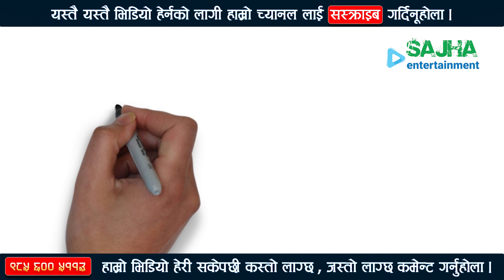Zoom Class in Nepal l असफल ll Zoom classes Horribly Failed in NEPAL l नराम्रो l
Zoom class in Nepal

Zoom failed in Nepal

कृपया सहकार्य र सहयोगको लागि सिधा सम्पर्क : 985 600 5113

🚫  Using of this video or any part of this video on other channels without prior permission will be prohibited. (Embedding to the Websites is Allowed) 🚫